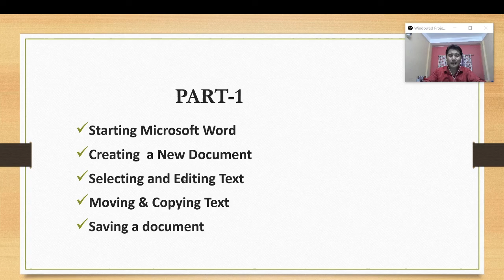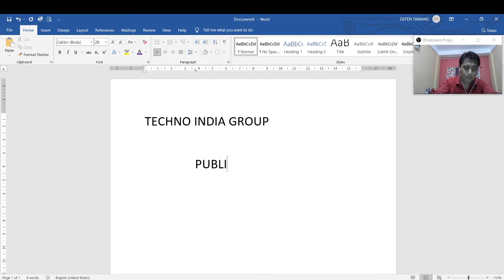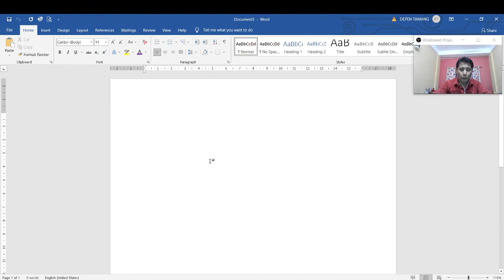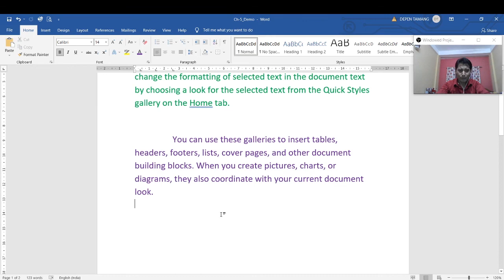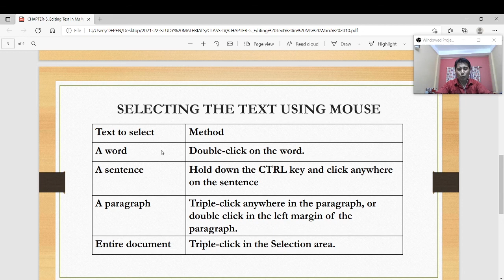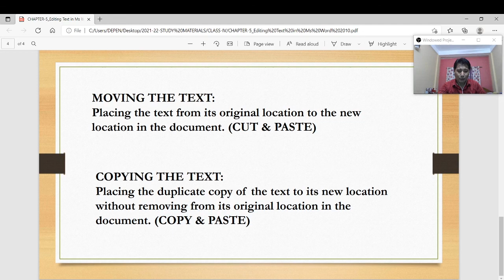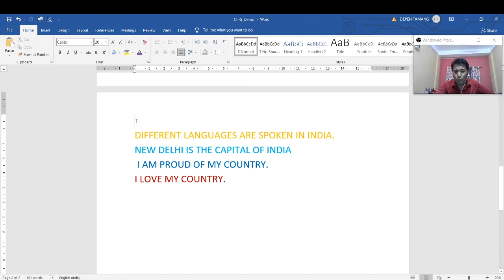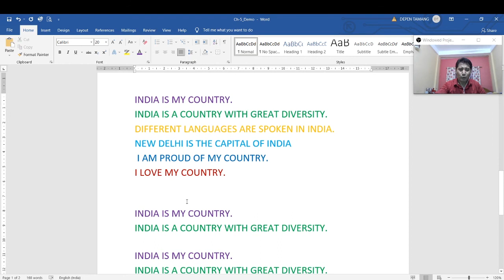IV: Ch-5_Editing Text in MS Word 2010.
PART-1: Selecting Text and Copying & Moving Text.